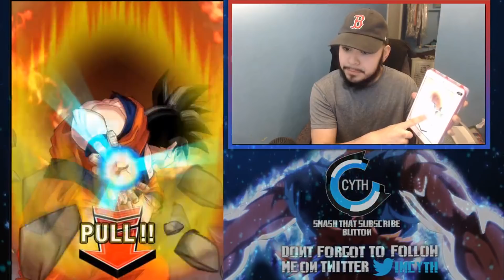WHAT WOULD BE YOUR CALL ? STAY OR LEAVE DISCUSSION ! Dragon Ball Z Dokkan Battle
30 LIKES IS THE GOAL SMASH IT !!!